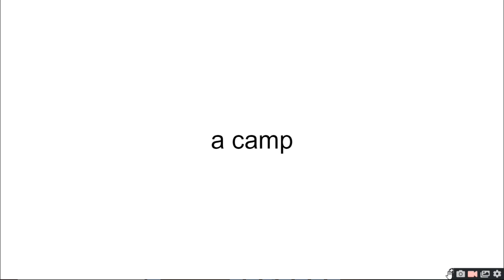a camp Day 3 BOULDER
example
r1: 3
r2: 3
r3: 5
r4: 1
r5: 2
day 3 yay